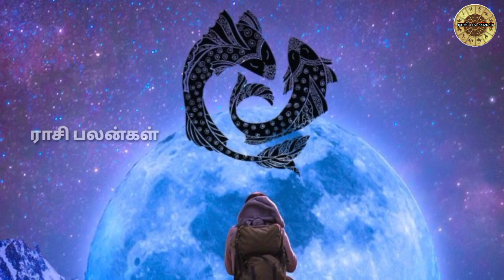பிறரிடத்தில் பகை உண்டாகும்! வீண் வாக்குவாதத்தை தவிர்க்கவும்! ஏப்ரல் மாதம் இதுதான் நடக்கும்